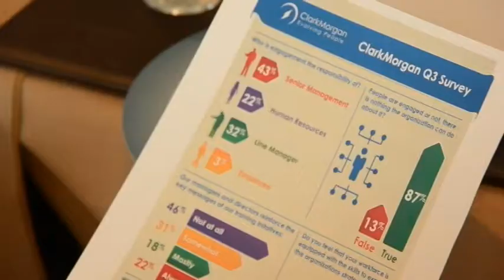2013 "This is Our Workplace!" Video Contest Entry - 06. ClarkMorgan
Great Place to Work® "This is Our Workplace!" Video Contest 2013

ClarkMorgan believes in the REDS values: Respect, Energy, Dynamism, Synergy

This video highlights the family atmosphere that our company enjoys, from our offices in Beijing, Shanghai and Shenzhen.